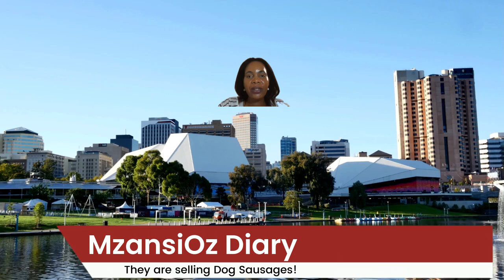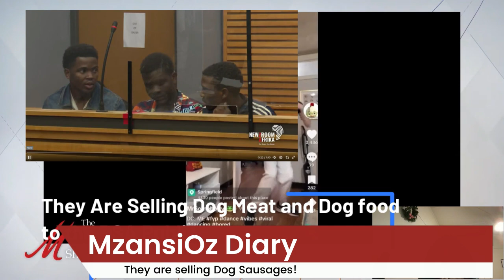Shocking Arrest: 7 Illegal Migrants in Cape Town Accused of Selling Dog Meat Sausages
MzansiOz Diary

In a startling development, seven illegal migrants were recently arrested in Cape Town and appeared before the magistrate on charges of allegedly selling sausages made from dog meat and dog food. This incident has raised significant concerns about food safety, illegal meat trade, and animal cruelty in South Africa. Join us as we delve into the details of this case.